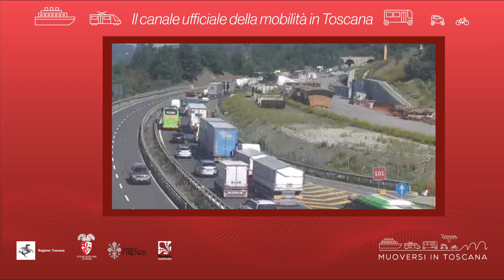Muoversi in Toscana - Edizione delle 12 del 23 settembre 2021